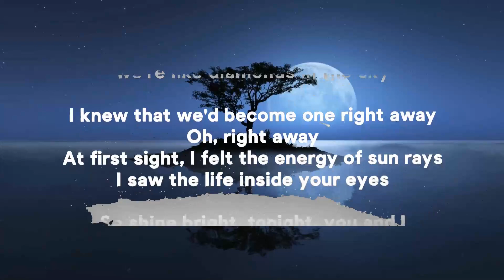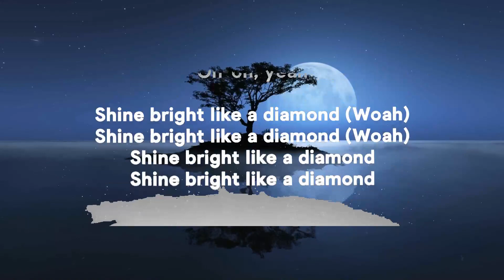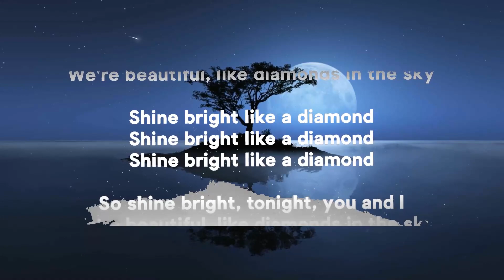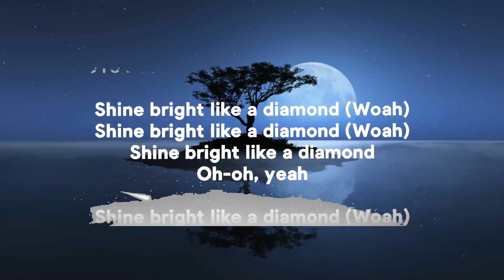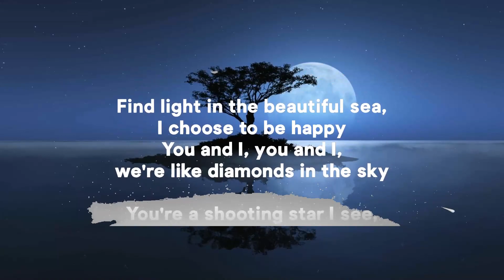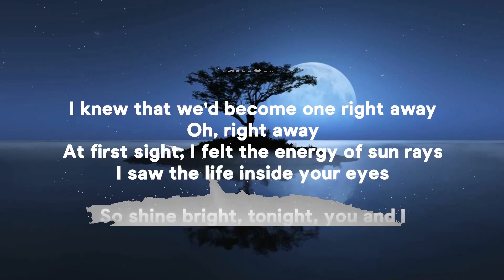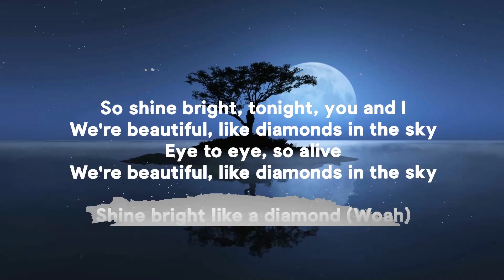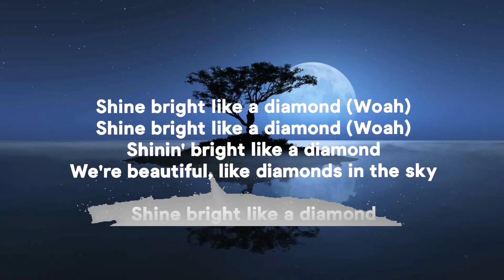Rihanna - Diamonds (Lyrics)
[Verse 2]
rihanna diamonds lyrics,diamonds lyrics,english songs,
diamonds,songs with lyrics,diamonds in the sky,rihanna super bowl,
diamonds rihanna,lyrics,diamonds rihanna lyrics,
diamonds tiktok,songs,rihanna super bowl diamonds,

rihanna diamonds lyrics karaoke super bowl